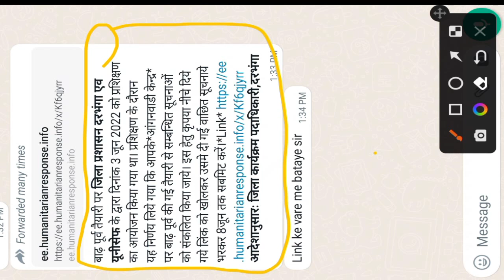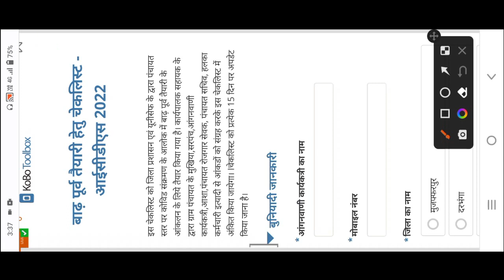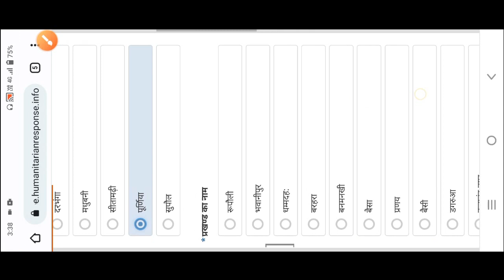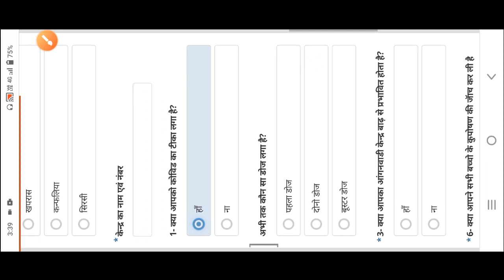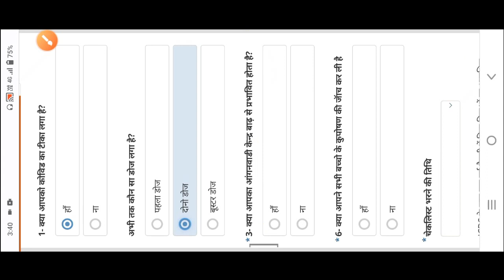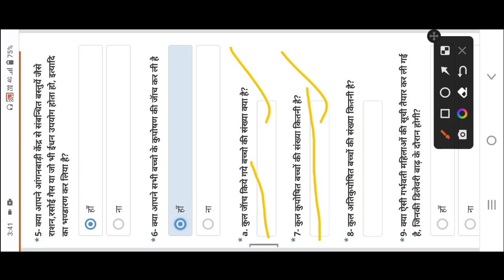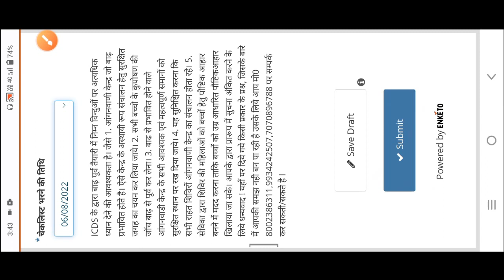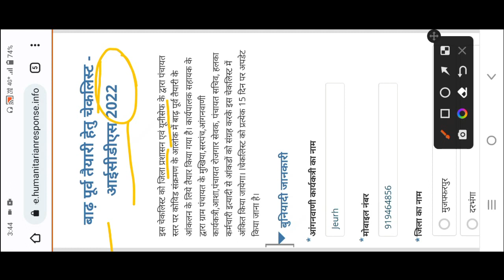बाढ़ पूर्व तैयारी हेतु 2022 | आंगनवाड़ी सेविका 8 जून से पहले चेकलिस्ट भरें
@anganwadihelpline बाढ़ पूर्व तैयारी हेतु 2022 | आंगनवाड़ी सेविका 8 जून से पहले चेकलिस्ट भरें

बाढ़ पूर्व तैयारी पर जिला प्रशासन दरभंगा एव यूनीसेफ के द्वारा दिनांक 3 जून 2022 को प्रशिक्षण का आयोजन किया गया था। प्रशिक्षण के दौरान यह निर्णय लिये गया कि आपकेआंगनवाडी केन्द्र पर बाढ़ पूर्व की गई तैयारी से सम्बन्धित सूचनाओं को संकलित किया जाये। इस हेतु कृपया नीचे दिये गये लिंक को खोलकर उसमे दी गई वाछित सूचनाये भरकर 8जून तक सबमिट करें।
आदेशानुसारः जिला कार्यक्रम पदाधिकारी,दरभंगा

बाढ़ पूर्व तैयारी हेतु चेकलिस्ट मुजफ्फरपुर दरभंगा मधुबनी सीतामढ़ी पूर्णिया सुपौल

Mentor : - Shyam Kumar ( Helpdesk Number :- 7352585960 )